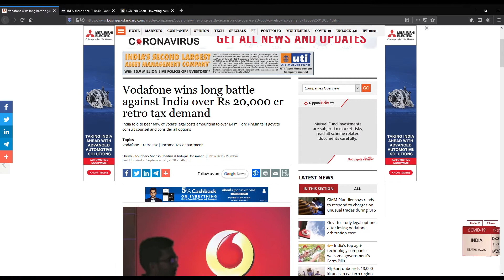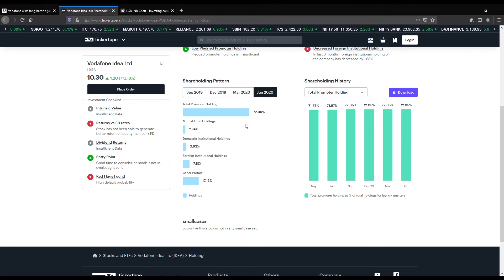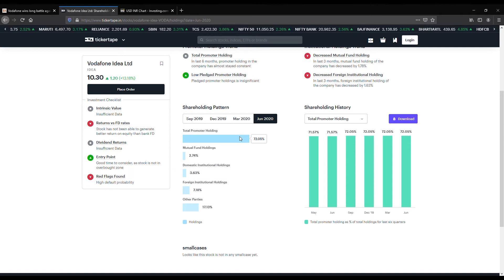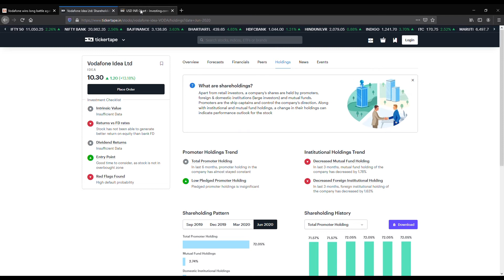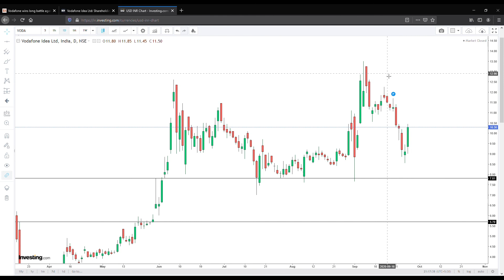Vodafone Idea Jackpot of 2020 | VI Stock Market News Today | Sept 2020 | tradewithprobabilities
Vodafone Idea Jackpot of 2020 | Vodafone Idea Stock Market News Today | September 2020 | tradewithprobabilities

vodafone idea
vi vodafone idea
vi
idea share latest news
vodafone
idea
share market
agr dues
telecom
vi sim
vi india, stock market
vodafone idea agr news today